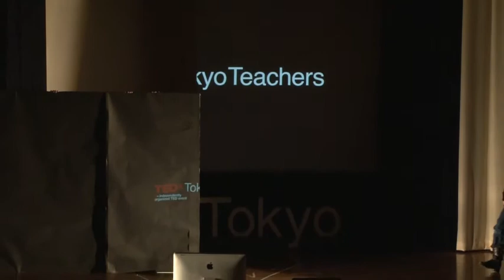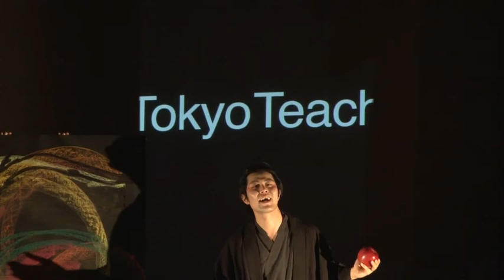Performance: Midori Narasaki and Ryo Sasaki as Mandara at TEDxTokyoTeachers